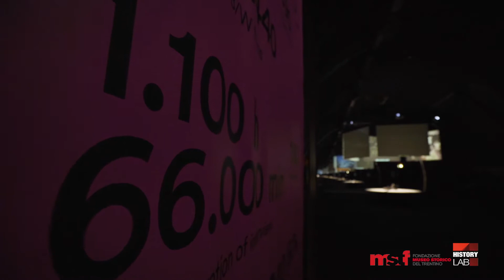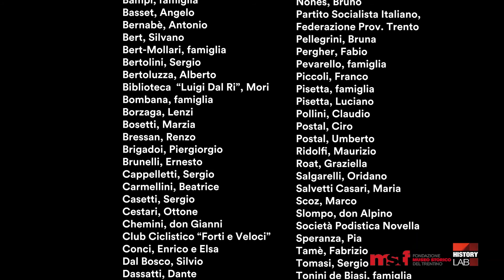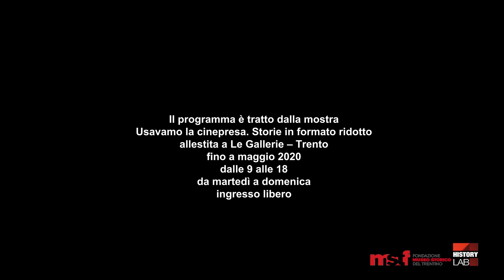PT.4: MONTAGNA - Storie in formato ridotto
Le pellicole amatoriali dedicate alla montagna, in realtà non ci parlano solo del paesaggio alpino, ma sono materiali più complessi e ricchi di significati. In questa puntata Riccardo Decarli, bibliotecario della SAT, ci mostra come è cambiata l'immagine visiva della montagna durante il '900. Lorenzo Pevarello presenta la figura di don Alpino Slompo, che con la sua cinepresa amatoriale ha raccontato le dolomiti trentine.
Un programma di Lorenzo Pevarello e Michele Toss, una realizzazione 5K Videoproduction.